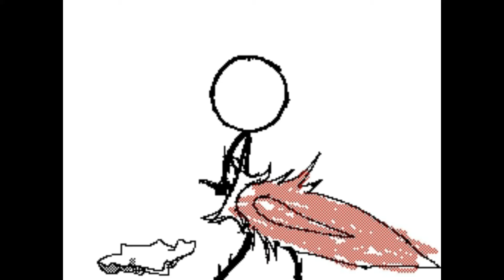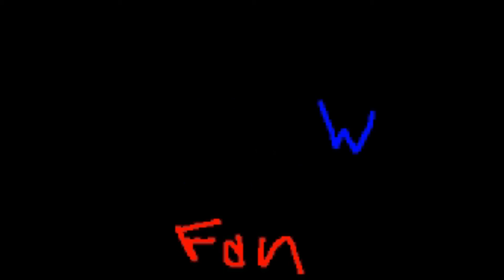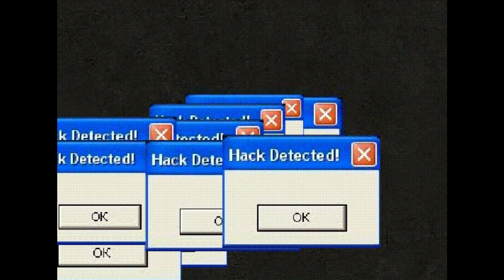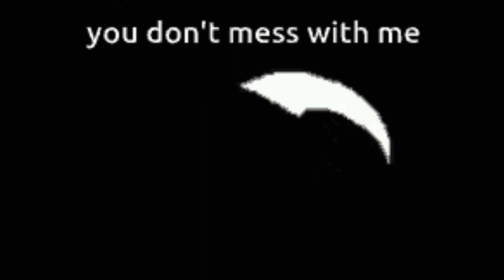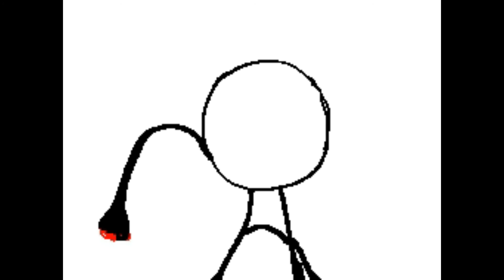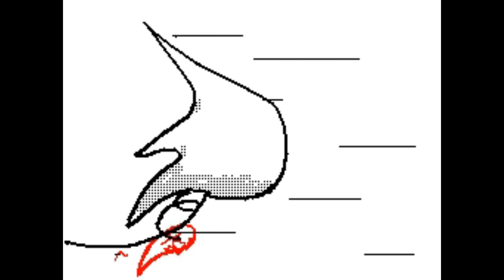entertainment video. funny animals. cook food. funny cats. beautiful birds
multi video. comedy video. video about health. exercise videos. healthy videos,
healthy videos for kids,
healthy video-learning healthy eating guidelines,
healthy video recipes,
healthy video malayalam,
health video youtube,
healthy video games,
healthy video song,
hina be healthy video,
healthy baby video,
healthy breakfast video,
healthy body video,
healthy food background video,
be healthy video,
healthy cow music video,
healthy eating cartoon video,
healthy food choices video.
drive cars,
drive car chase,
drive cars karaoke,
drive cars cover,
drive cars song,
drive car game,
drive car song,
drive car sound effect,
drive car fast,
drive car automatic,
drive car alone
beautiful birds in the wild animals,
beautiful birds drawing,
beautiful birds in the world,
beautiful birds video,
beautiful birds flying,
beautiful birds song,
beautiful birds and animals,
beautiful birds acoustic,
beautiful birds around the world,
beautiful birds and flowers
fishing videos,
fishing videos for kids,
fishing videos bass,
fishing video games,
fishing videos catfish,
fishing videos dude perfect,
fishing videos saltwater,
fishing video for kids,
fishing video bangladesh,
fishing video 2020,
fishing video fishing video
waterfall,
water falling,
waterfall sounds,
waterfall music,
water falling sounds,
waterfall braid,
waterfalls tlc,
waterfall song,
waterfall noise,
waterfall diy,
waterfall adopt me,
water fall asleep,
waterfall art
funny videos,
funny video arab,
funny video akshay kumar,
a funny video a day,